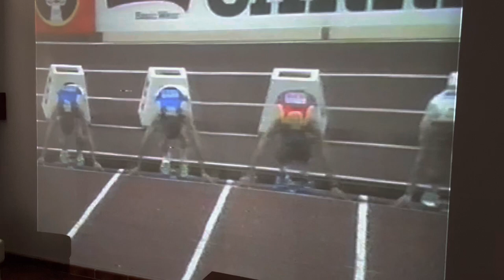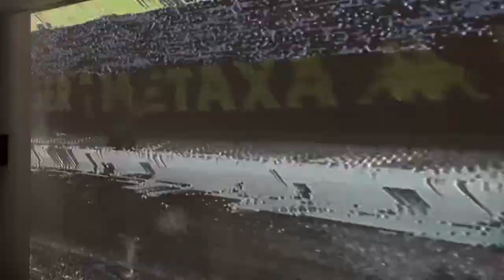Milán82. Javier Arques, el sexto europeo más veloz.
Final de los 60 metros. Europeos indoor.